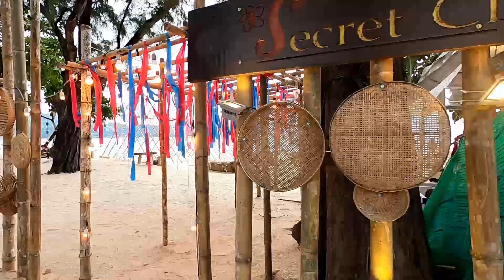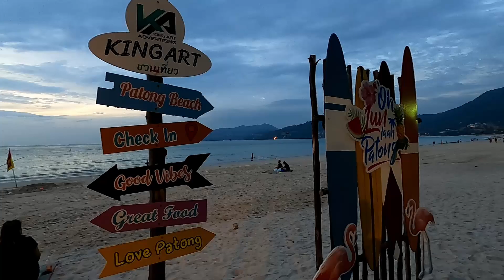PATONG BEACH 2021 - Almost completely empty during COVID-19 - Phuket, Thailand 2021 (No Music)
PATONG BEACH 2021 - Almost completely empty during COVID-19 - Phuket, Thailand 2021

A walk on Patong Beach in Phuket Thailand on the evening of January 3, 2021.
The beach is nearly completely empty as there are almost no tourists in Thailand during the COVID-19 pandemic.

This video doesn't have any added background music. You can hear the real sound of the ocean waves to make the experience of watching this video more relaxing.

If you enjoyed this video, feel free to buy us a coffee to show your support ➜